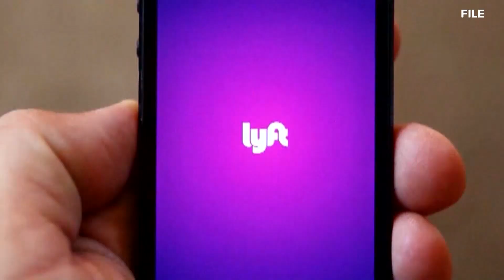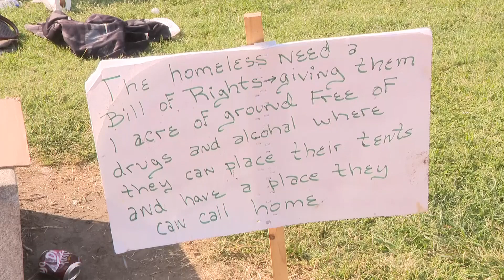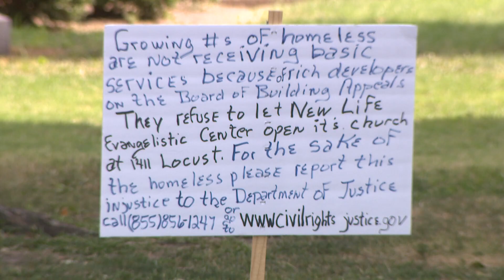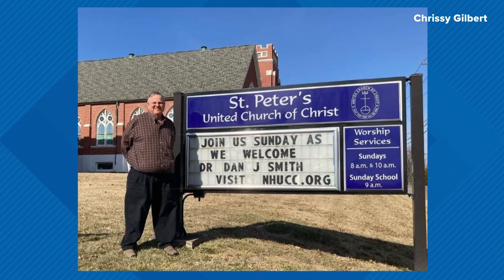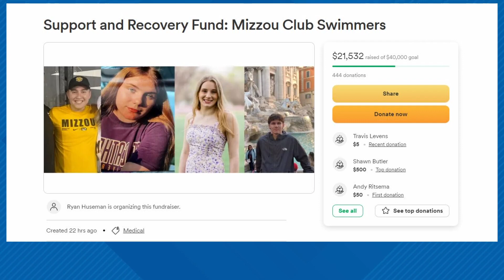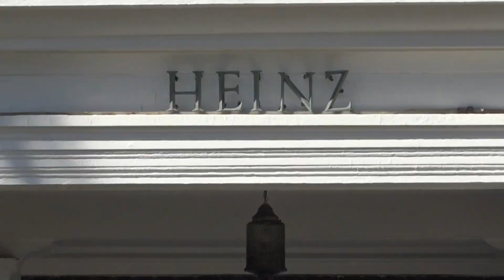St. Louis news | October 3 | 6 p.m. update | Homeless encampment on City Hall lawn dwindles